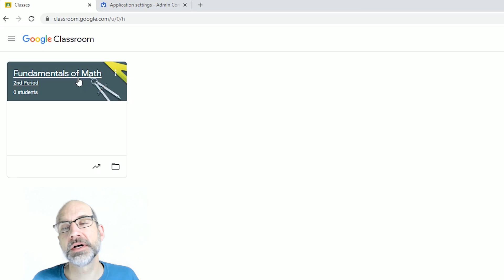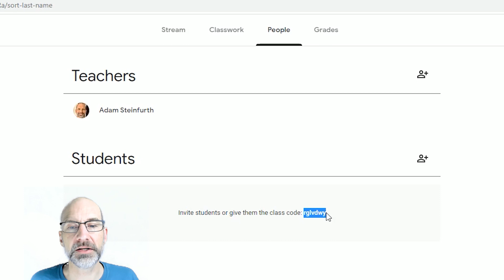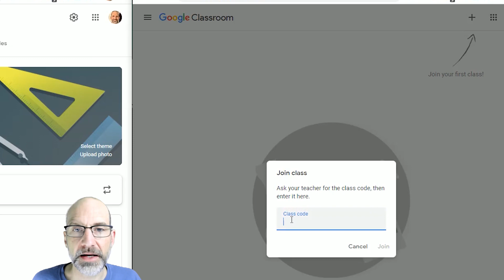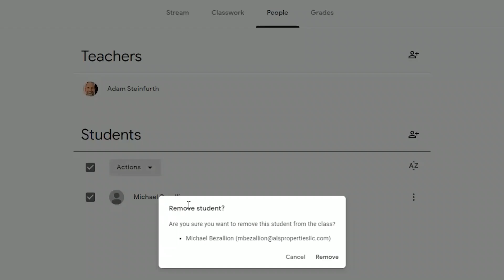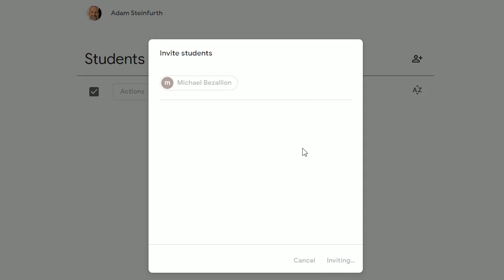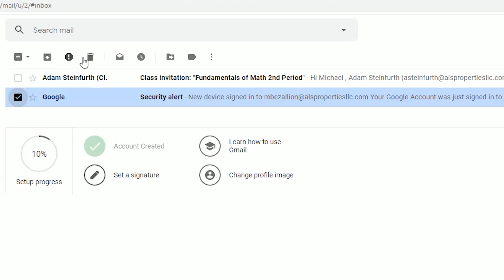Google Classroom - Invite Students To Your Class | 2020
Learn how to invite students to a class in Google Classroom. It's easy to do and a great way to learn how Classroom works.

Timestamps:
0:00 Intro
1:03 Class code
3:38 Invite students through email